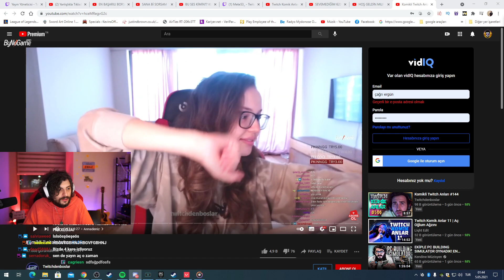Mete 53 Rammus'un Boşluğu Gördü